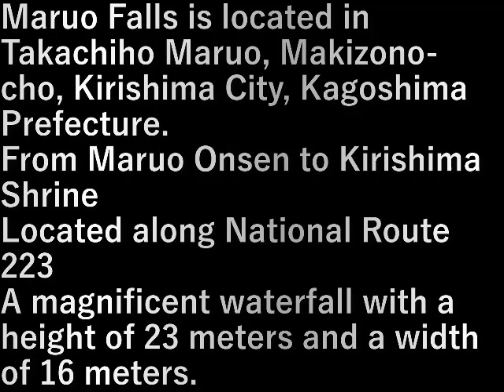九州旅行車旅・番外編9.丸尾滝(2023.8.12) Kyushu road trip, extra edition 9. Maruo Falls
丸尾滝、鹿児島県霧島市牧園町高千穂丸尾にある。

丸尾温泉から霧島神宮に向かう
国道223号の道沿いにある

高さ23メートル、幅16メートルの豪壮華麗な滝。

Maruo Falls is located in Takachiho Maruo, Makizono-cho, Kirishima City,

Kagoshima Prefecture.
From Maruo Onsen to Kirishima Shrine
Located along National Route 223

A magnificent waterfall with a height of 23 meters and a width of 16 meters.

設備屋の適当田舎暮らし